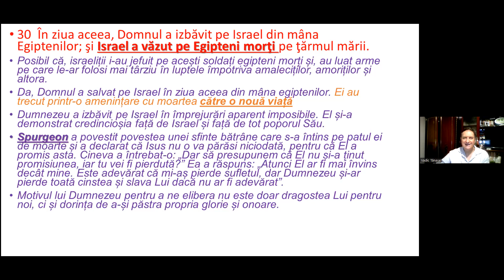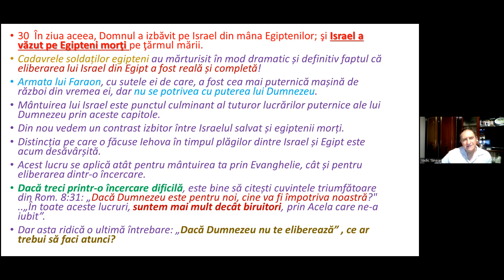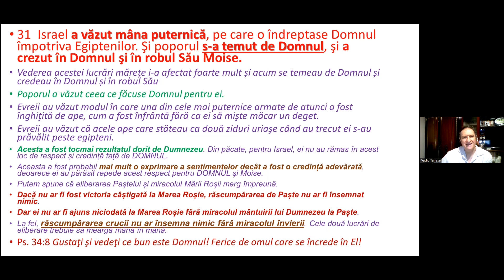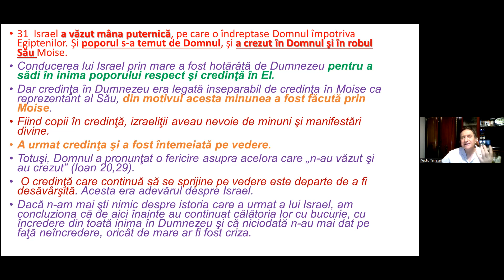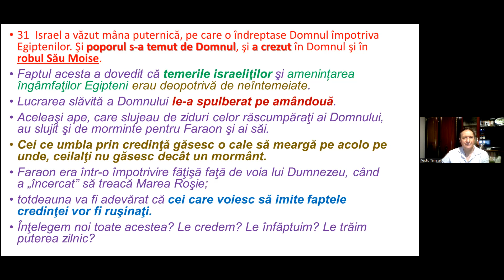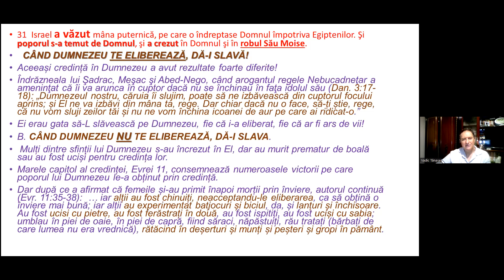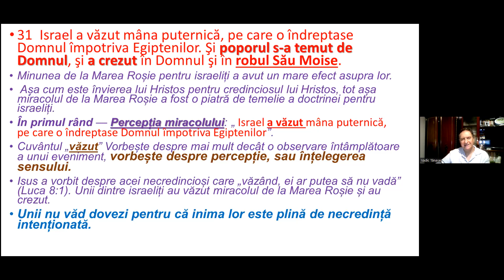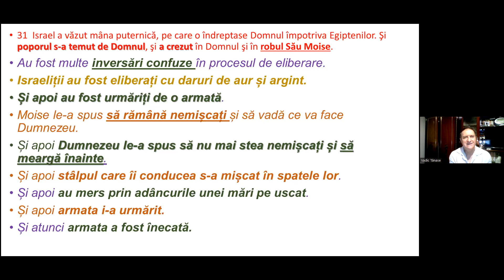PRIN CREDINȚĂ SAU PRIN VEDERE